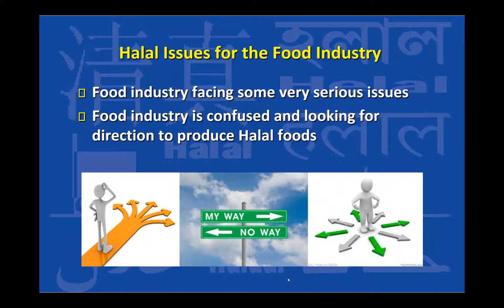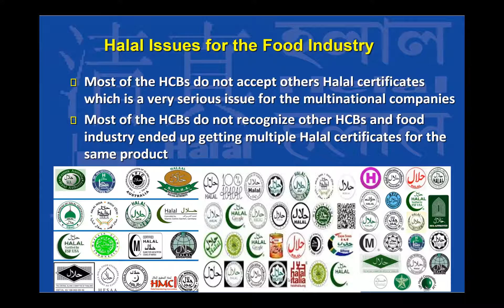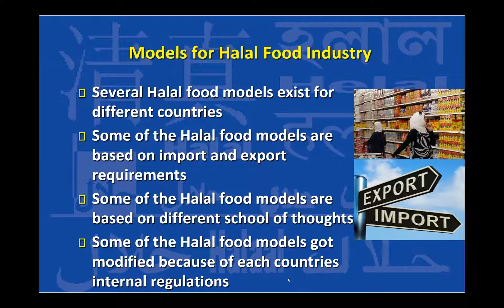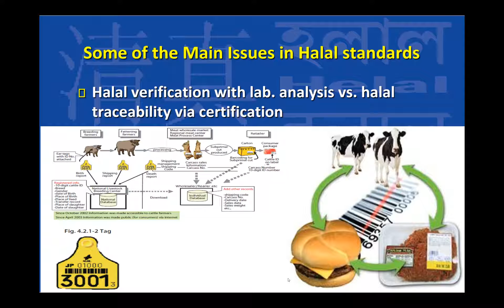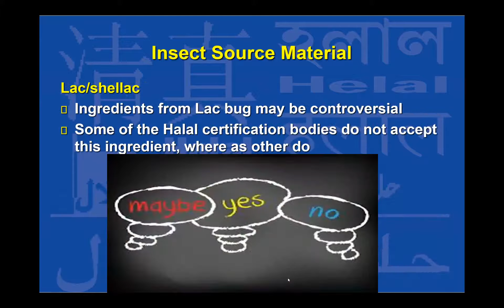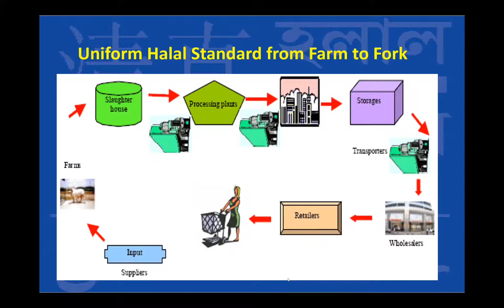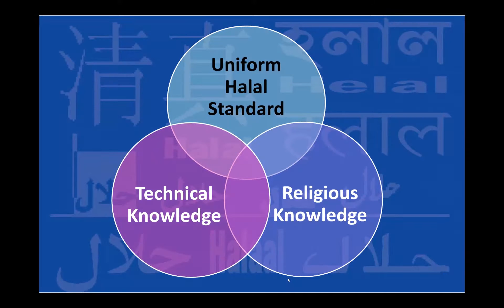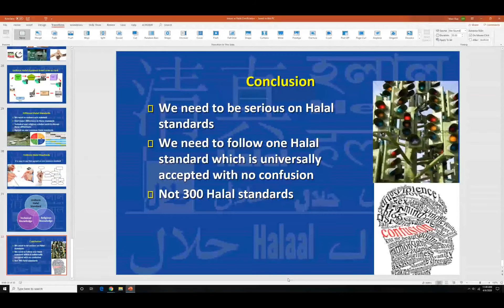Serious Issues In Halal Standards: How Can We Harmonize?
Presentation by Dr. Mian Riaz from USA.